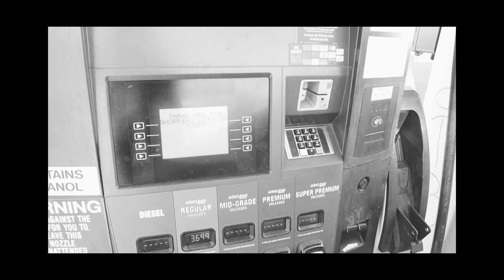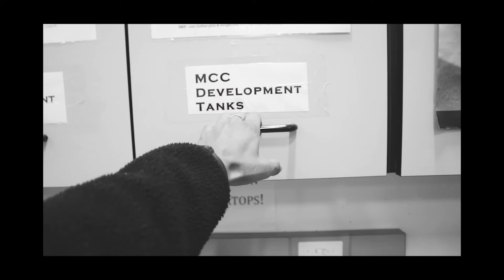STREET PHOTOGRAPHY-HARTFORD ON FILM - EP.6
welcome back to another episode of HARTFORD ON FILM

Canon Rebel G - Film Camera
400 TRI X - FILM STOCK
CANON M50 MARK II - VLOG CAM